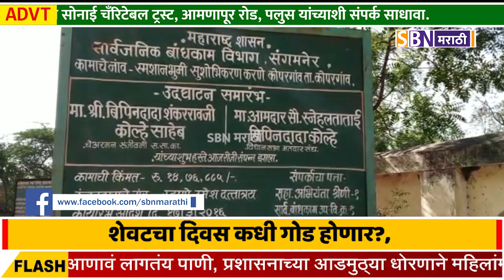शेवटचा दिवस कधी गोड होणार?, कोपरगाव अमरधाम येथील देह दाहीन्यांची झाली दुरवस्था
शेवटचा दिवस कधी गोड होणार?, कोपरगाव अमरधाम येथील देह दाहीन्यांची झाली दुरवस्था, दाहिन्या मात्र दुरूस्ती व प्रेताच्या प्रतिक्षेत.@